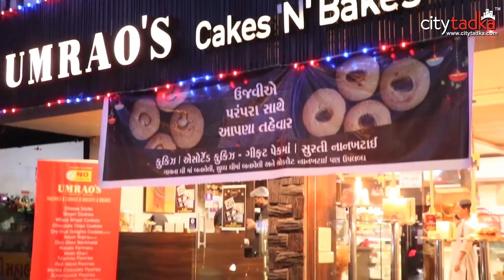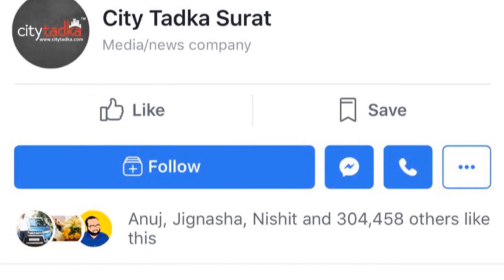Book your Meethi Khushiyon wali Diwali now with 'Umrao's Cakes N Bakes'.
Festive Decoration ✅ Diwali Get-to-Gethers ✅But what about Diwali Goodies?
Don't worry because 'Umrao's Cakes N Bakes' is here! 😋

This Diwali, they're here with some customised Diwali Goodies because Sweet Treats are Special and they know it!

'Umrao's Cakes N Bakes' is one of the Oldest Bakery Store in Surat and it is truly a Heaven for all bakery stuff since 1945. This Diwali they're here with some appropriate gifting options ✨ which fall under all range likewise.

They house some exceptionally baked Cookies, Biscuits, Pastries, Nan-Khatai, Assorted Cookies Khari, Toasts, Personalized Goodies and more. Also, the have options for your savoury tooth. All Products are Freshly Baked & are Trans Fat-Free.

So, this Festive Season not just please your taste buds but also add grace to your remembrance with 'Umrao's Cakes N Bakes'.

Here are the Details:
Address:

Address:
Branch 1:
Western Park Shopping, Opp. Bhandari Complex,
Sindhu Seva School Lane, Adajan, Surat.

Branch 2:
Shop number 3, Nillgagan Apartment, Diwali Baug,
Athwa Gate, Near Chowpaty, Surat

Time:
09:00 A.M. - 09:00 P.M. (Week-Days)
09:00 A.M. - 02:00 P.M. (Sunday)